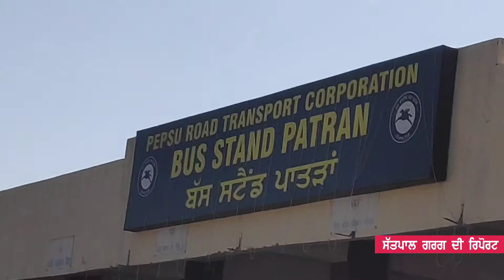ਪਾਤੜਾਂ ਚ ਨਵਾਂ ਬੱਸ ਸਟੈਂਡ ਬਨਣ ਤੋਂ ਬਾਅਦ ਪੁਰਾਣੇ ਬੱਸ ਸਟੈਂਡ ਚ ਨਹੀਂ ਬਣਿਆ ਸਿਟੀ ਬੱਸ ਸਟੈਂਡ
ਅਕਾਲੀ ਭਾਜਪਾ ਦੀ ਸਰਕਾਰ ਸਮੇਂ ਪਾਤੜਾਂ ਦੇ ਨਵਾਂ ਬੱਸ ਸਟੈਂਡ ਸ਼ਹਿਰ ਤੋਂ ਬਾਹਣ ਬਨਣ ਕਾਰਨ ਸ਼ਹਿਰੀ ਖੇਤਰ ਚ ਕੋਈ ਬੱਸ ਸਟੈਂਡ ਨਾ ਹੋਣ ਕਾਰਨ ਯਾਤਰੀਆਂ ਨੂੰ ਭਾਰੀ ਮੁਸਕਿਲ ਦਾ ਸਾਹਮਣਾ ਕਰਨਾ ਪੈ ਰਿਹਾ ਹੈ ।   ਬੱਸ ਸਟੈਂਡ ਦੀ ਸ਼ਹਿਰ ਚ ਕੋਈ ਸਹੂਲਤ ਨਾ ਹੋਣ ਕਾਰਨ ਸਵਾਰੀਆਂ ਨੂੰ ਬੱਸਾਂ ਦੀ ਉਡੀਕ ਕਰਨ ਲਈ ਵੱਖ ਵੱਖ ਚੌਂਕਾਂ ਚ ਸਮਾਜ ਸੇਵੀ ਸੰਸਥਾ ਵੱਲੋਂ ਬਣਾਏ ਗਏ ਸੈਡਾਂ ਚ ਖੜਨਾਂ ਪੈ ਰਿਹਾ ਹੈ । ਸ਼ਹਿਰ ਦੇ ਭਗਤ ਸਿੰਘ ਚੋਂਕ ਵਿੱਚ ਤਾਂ ਯਾਤਰੀਆਂ ਨੂੰ ਆਪਣੀ ਜਾਨ ਜੋਖਮ ਚ ਪਾ ਕੇ ਬੱਸ ਦਾ ਇਤਜਾਰ ਕਰਨਾ ਪੈਦਾ ਹੈ ਜਿਥੇ ਯਾਤਰੀ ਖੜੇ  ਹੁੰਦੇ ਹਨ ਉਥੇ ਲੱਗੀਆਂ ਬਿਜਲੀ ਦਾ ਟਰਾਸਫਾਰਮਰ ਕਿਸੇ ਸਮੇਂ ਵੱਡੇ ਹਾਦਸੇ ਦਾ ਕਾਰਨ ਬਣ ਸਕਦਾ ਹੈ ।